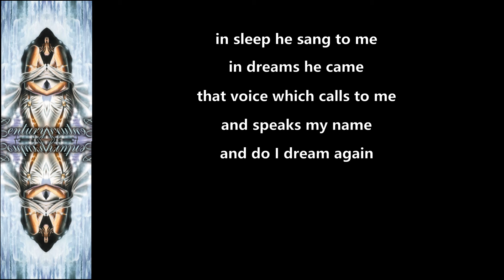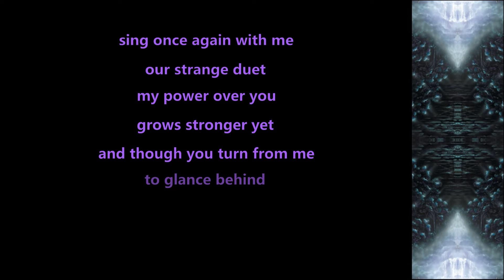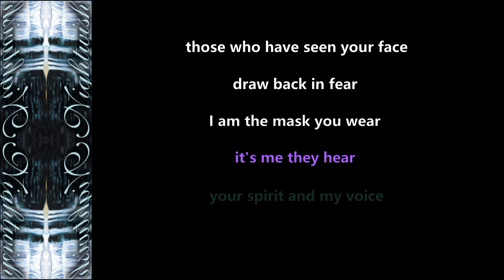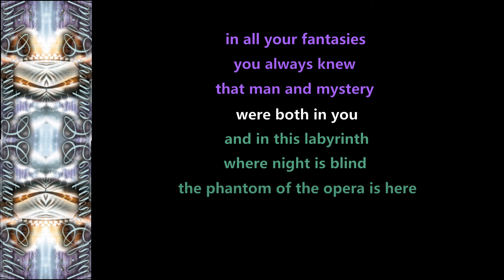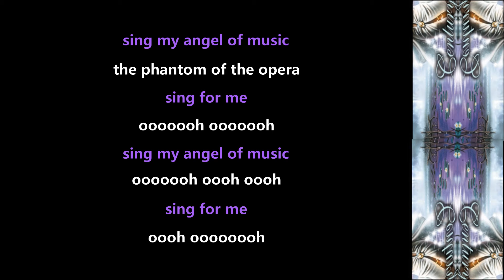Nightwish - The Phantom Of The Opera - 2002 - Lyric Video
Made this Lyric Video for ''The Phantom Of The Opera'' from the album ''Century Child'' (2002)!!

Nightwish Official Youtube: @nightwish